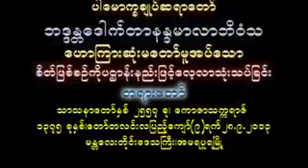စိတ္ျဖစ္စဥ္ကို ပ႒ာန္းနည္းျဖင့္ ေလ့လာသုံးသပ္ျခင္း ၂၈ ၉ ၂၀၁၃ မႏၱေလး၊ အမရပူရၿမိဳ႕